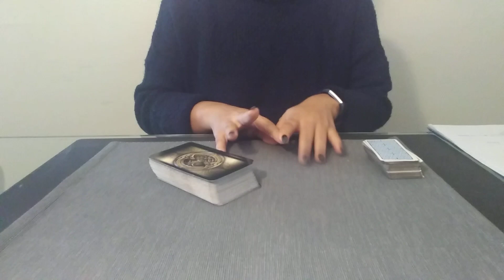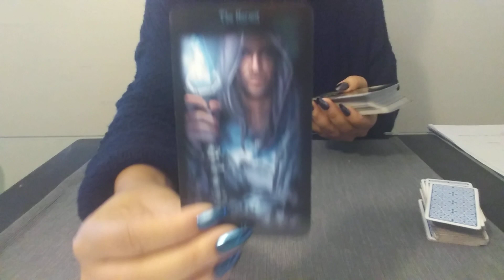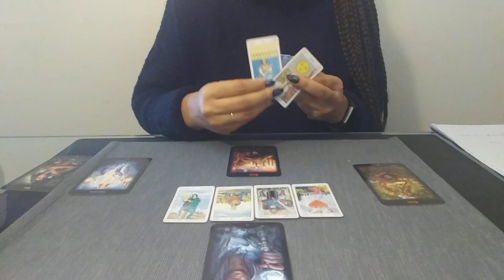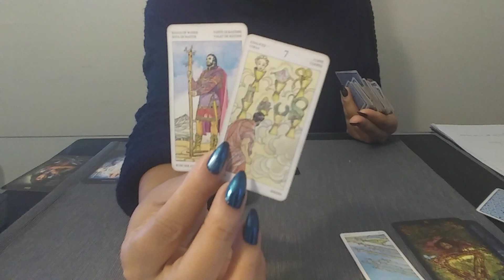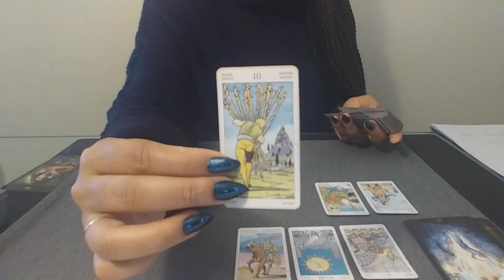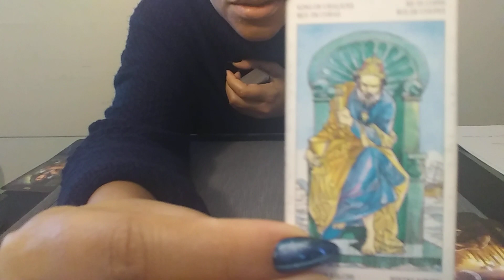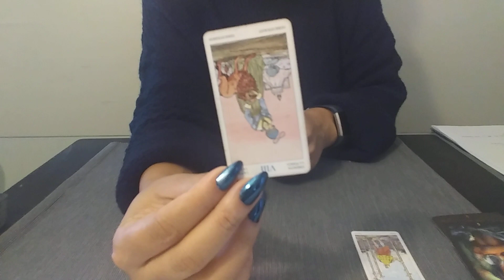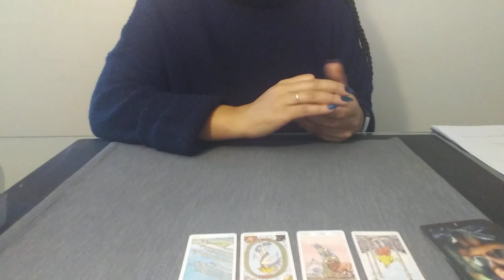Gemini, Aquarius, Libra | "You're going to be just fine" | Weekly Love Reading 12.16-22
Welcome to your Weekly Love Reading.
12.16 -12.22